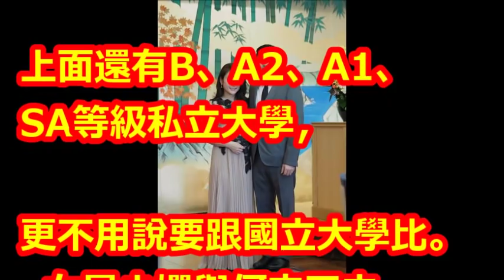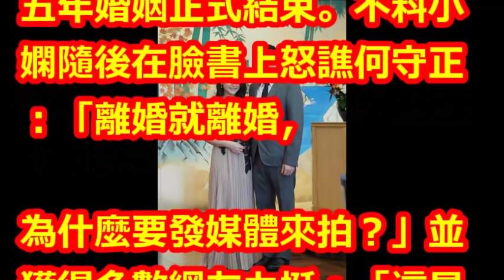麻衣王泉仁離婚驚爆喬不攏！ 前妻李晶晶說話了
【相關視頻】

進入離婚階段？周刊爆：麻衣攜子赴日失聯 王文洋5億搶孫失敗｜【娛樂星世界】20180815｜三立新聞台

王家跨海搶金孫 麻衣炫富低學歷踩紅線導致豪門夢碎｜陳斐娟主持｜【娛樂543】20180815｜三立新聞台